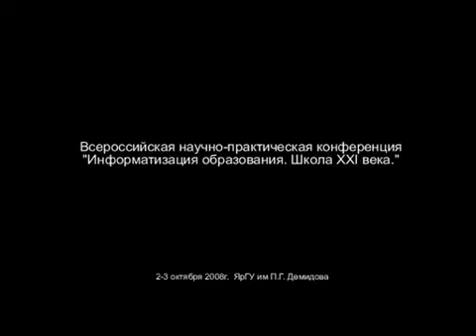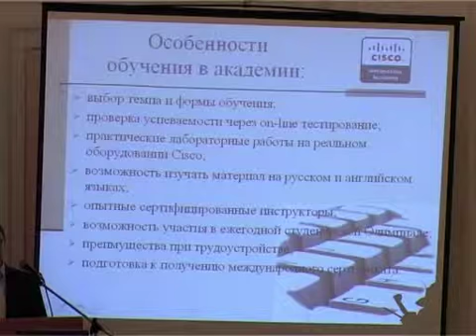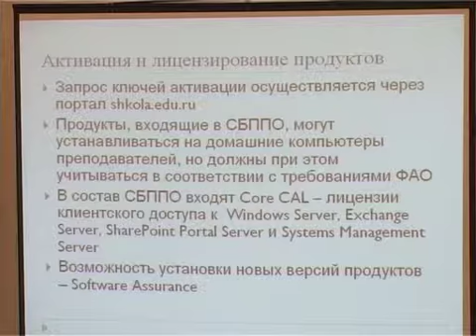Всероссийская конференция "Информатизация образования. Школа XXI века" (03.10.2008)